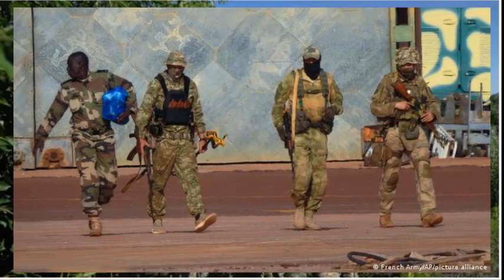INKURU NZIZA ITASHYE KWA PUTIN IRIJORO🛑DORE IBYO AKOREYE INKOZI ZIBIBI ARIHOREYE 🩸ZELENSKY ARIYAHURA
AMAKURU AGEZWEHO ACUKUMBUYE AKUGERAHO KU GIHE.IGITEKEREZO CYAWE N'INGENZI MU MAKURU YACU.
TURASABA NGO UDUSHYIGIKIRE UDUKURIKIRA BURI MUNSI KU MAKURU MASHYA MURI POLITIKI,UMUTEKANO ,UBUKUNGU ,N'IBINDI BIKOMEYE BYASE BIGARUKA KU RWANDA BURUNDI NO MU KARERE K'IBIYAGA BIGARI.